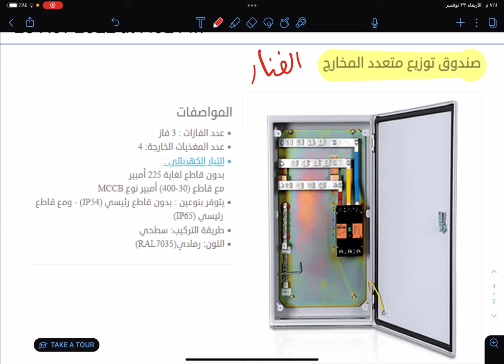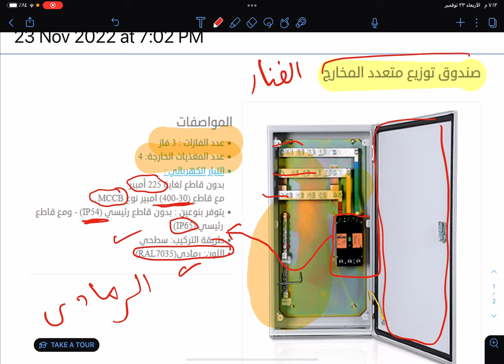صندوق توزيع متعدد المخارج شركة الفنار